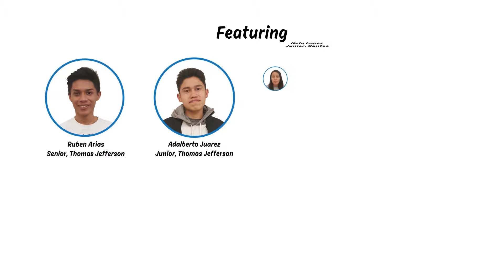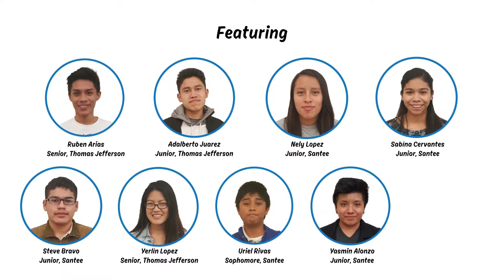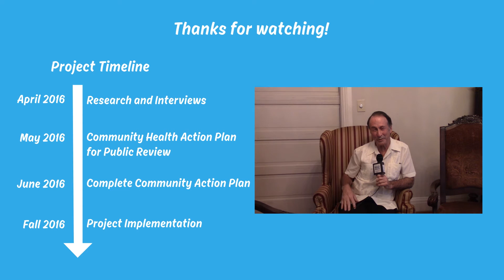Interview #4 - Father Tim